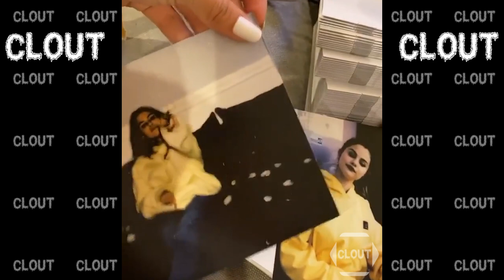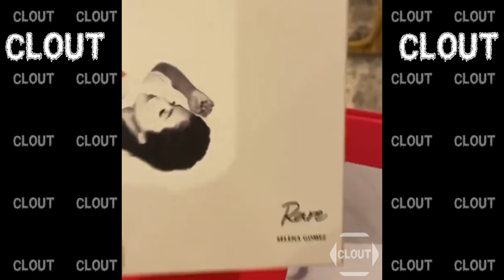Selena Gomez Unboxes 'Rare' Album Limited Edition Box Set!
Samsung Odyessey G9 49in
Gigabyte M27Q-P 27"
Ergotron Monitor Arm
Keychron K10
Logitech MX Master 3S
Gravastar Mars Pro Speakers
Apple AirPods Max Wireless Over-Ear Headphones
Shure SM7B
Rode PSA1+ Mount
PITAKA 3 in 1 Charging Station
Govee RGB Wall Lights
Digital LED Clock

Corsair iCUE 4000D RGB Mid-Tower Case
NZXT N7 Z690 Motherboard
Intel Core i7-12700K
ZOTAC Gaming GeForce RTX 4090
TEAMGROUP T-Force Vulcan Z DDR4 64GB
NZXT Kraken Z73 RGB
Crucial P5 Plus 1TB
Silicon Power 2TB
ARCTIC P12 PWM PST A-RGB (3 Pack)
NZXT C1000 PSU
Jarvis Standing Desk
CLATINA Ergonomic High Swivel Executive Chair

🛌 **MY BED AREA:**
Acoustic Panels
Monster Neon LED
Govee Smart Light Bulbs
Govee Glide RGBIC LED

🎥 **MY CONTENT CREATION AREA:**
addlon LED Modern Shelf
Husky Mobile Workbench
Bulbasaur Desk Decor
Desk Camera Stand
Nanoleaf Lines
Nanoleaf Shapes